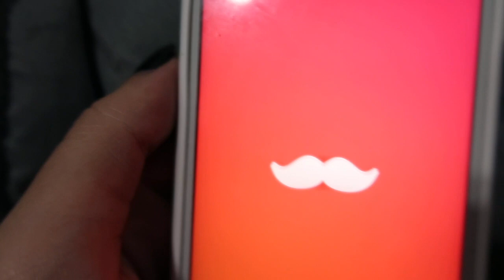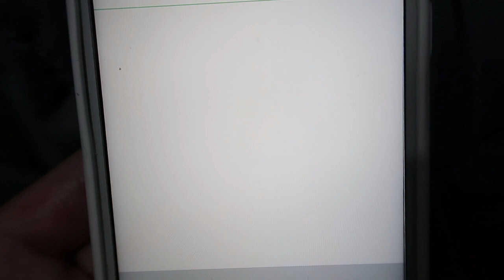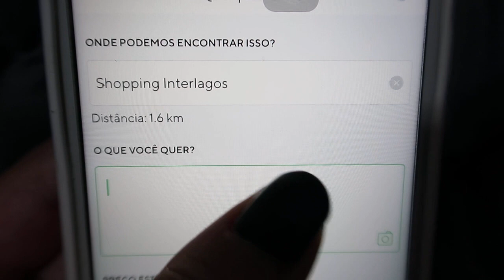PRIMEIRO DIA DOS PAIS DO EDUAS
Curtiu o vídeo? Então clica no GOSTEI e compartilha cazamiga!